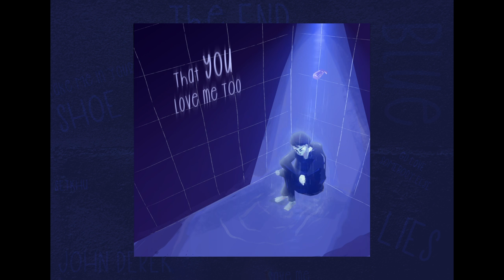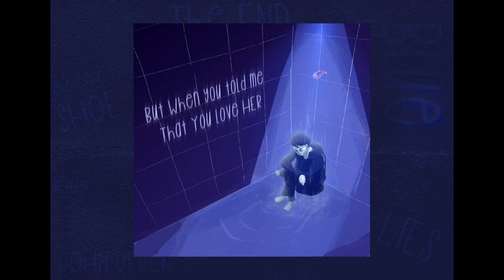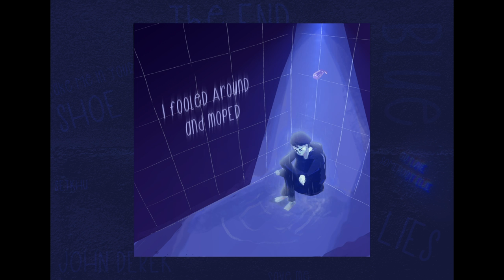BLUE - JOHNDEREK ( Official lyrics video )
BLUE // JohnDerek

Written by JohnDerek
Produced by Ming
Mixed and Mastered by San Moe Htet
Lyric Video created by Zwe Htet Draws and Zan Tayzar Htut